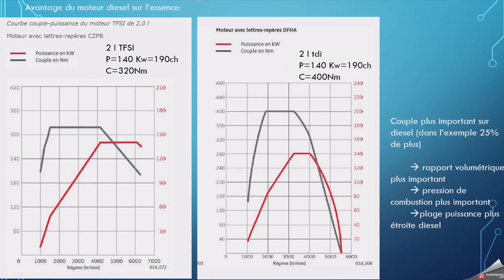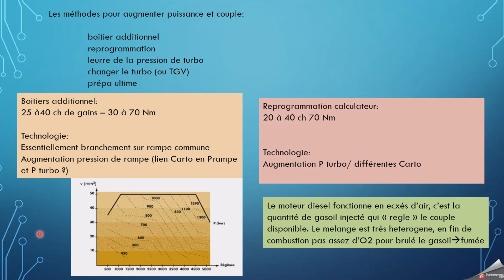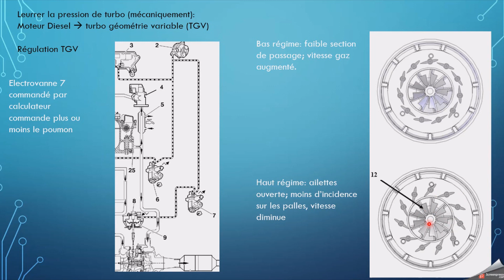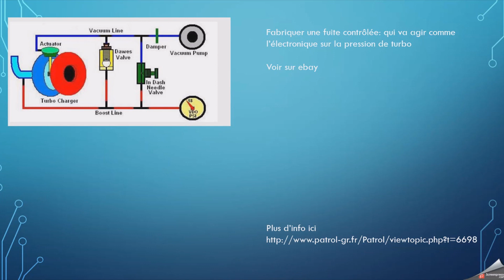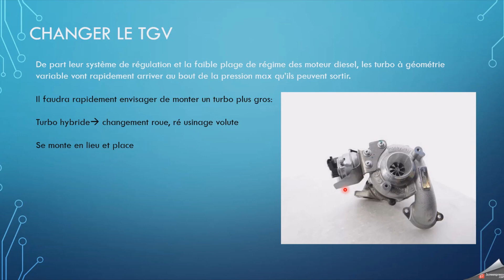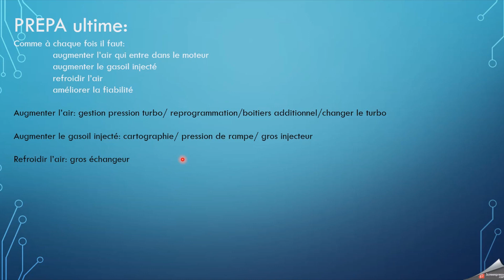prépa moteur Diesel; les bases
on fait un premier point sur la préparation des moteurs Diesel